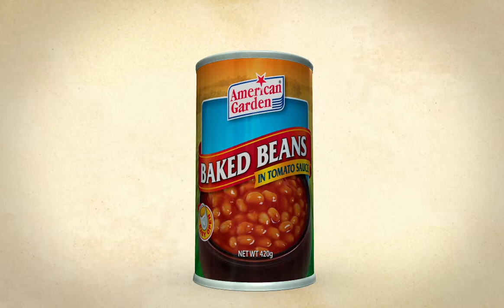The new American Garden Baked Beans - New look! Same great taste!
It's been 25 years since we started American Garden, and we felt it was time to cook up something fresh. So we went under the kitchen knife and completely redesigned our brand to make our products stand out more for you. Introducing the new and more delicious American Garden! Look out for our new packs in your local supermarket!